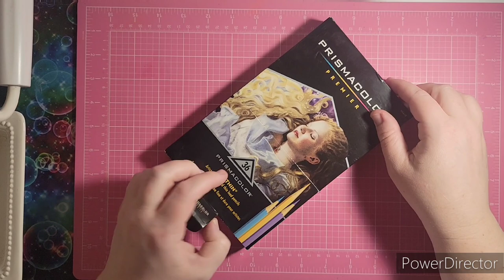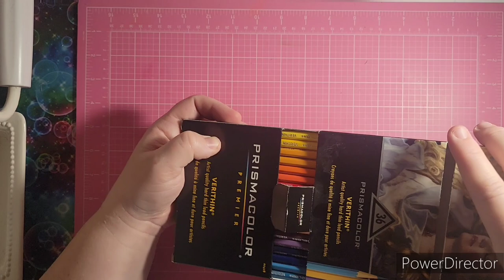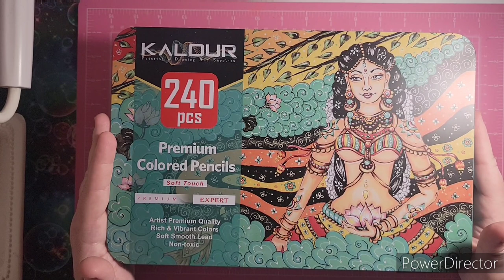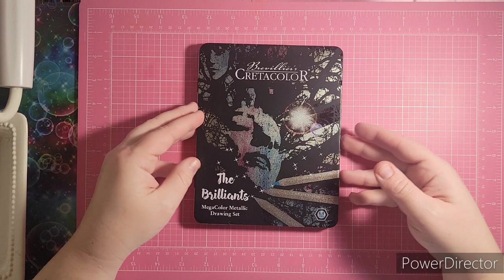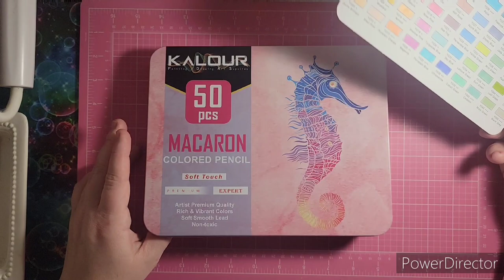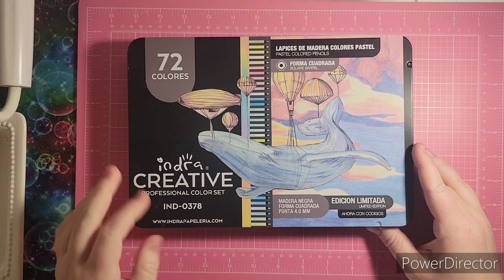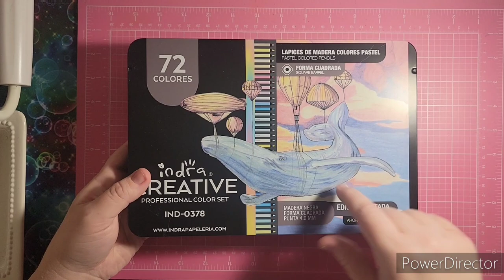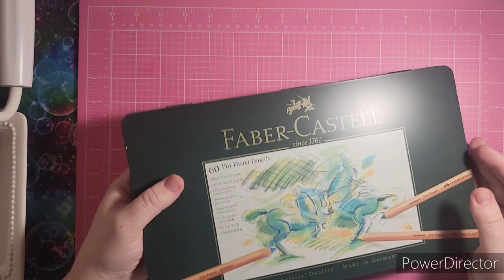My Massive Colored Pencil Collection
Thank you for clicking on this video. I'm this video I share with you my colored pencil collection.
This video is not intended to boast or brag. I am sharing my collection, to share my love for these products with everyone.

Have a wonderful Day! Happy Coloring!